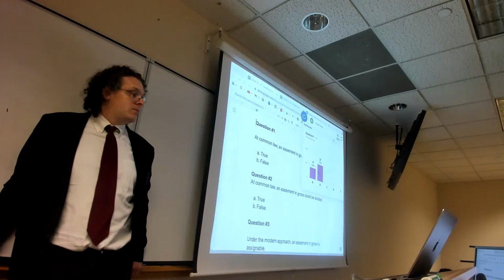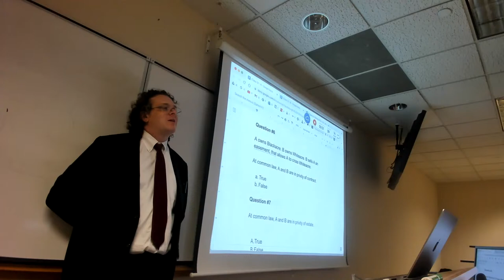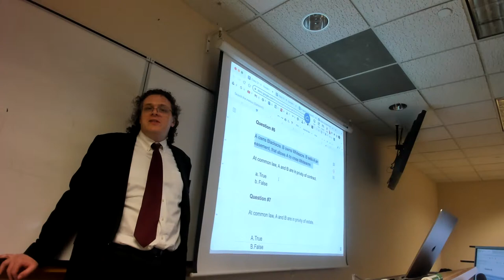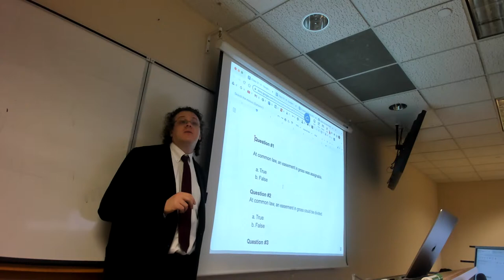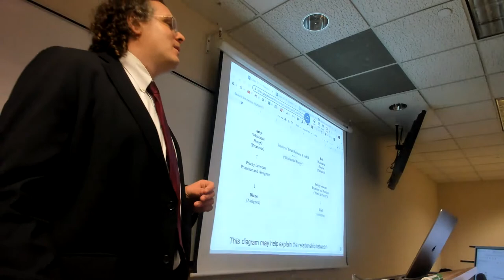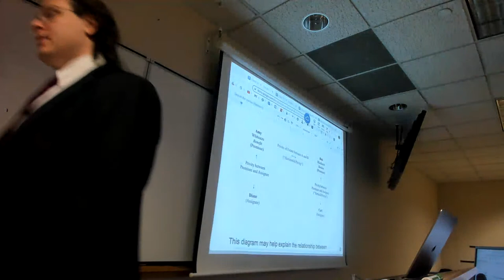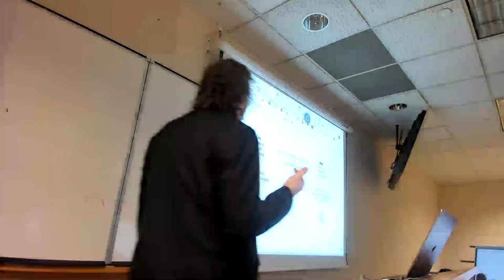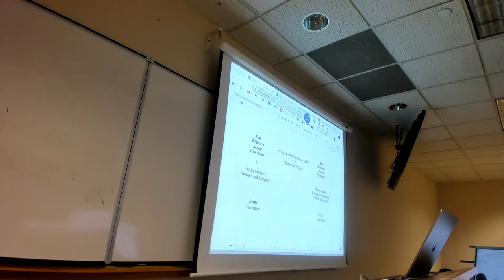Class 12: Covenants I (2/21/23)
Introduction, 840-843